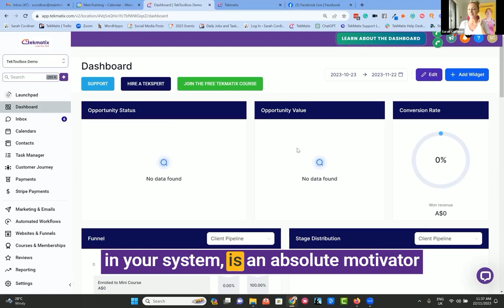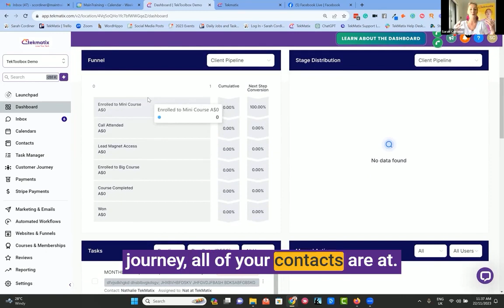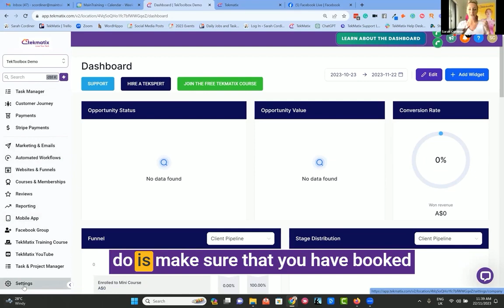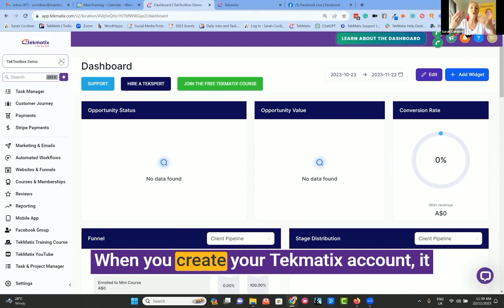Tekmatix dashboard overview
Tekmatix Dashboard: Your Business at a Glance

Welcome to an in-depth look at the Tekmatix Dashboard, the first screen you'll see when logging into your account. This isn't just a dashboard; it's a window into the heart of your business, providing crucial insights and motivating you to take action.

What You'll Discover in This Video:

Lead and Contact Overview: Understand the total value of leads in your system, presented in financial terms.

Conversion Rate Insights: Learn about your business's conversion rates - an essential metric many business owners overlook.

Customer Journey Stages: View where each contact is in their customer journey, from initial lead to specific purchase stages.

Task Management: See due tasks for you or your team, ensuring nothing slips through the cracks.

Lead Source Report: Identify which marketing efforts are paying off by tracking where your leads and contacts are coming from.

Key Features of the Tekmatix Dashboard:

Real-Time Financial Value of Leads: Get daily motivation by seeing the potential revenue sitting in your system.

Marketing Source Analysis: Discover which platforms or content (like Facebook or specific blog posts) are effectively generating leads.

Snapshot of Business Health: Gauge the overall status and operational functionality of your business at a glance.

Customizable Date Ranges: Tailor the dashboard view to suit your specific time frame needs.

Comprehensive Feature Access: Explore all the functionalities and amazing capabilities Tekmatix offers from the main menu.
Getting Started with Tekmatix:

White Labeling: Customize Tekmatix with your branding and domain, making the platform uniquely yours.
Learn More on Our YouTube Channel:

Dive deeper into each feature with our step-by-step tutorials and training on the Tekmatix YouTube channel, organized by playlists for easy learning.
Tekmatix isn't just a tool; it's a comprehensive solution that transforms how you view and manage your business. From financial overviews to marketing analytics, the Tekmatix Dashboard puts you in the driver's seat of your business's success.